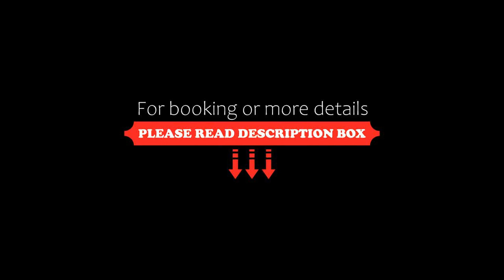Hotel Hanshin Osaka, Osaka, Japan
About Property:
You're eligible for a Genius discount at Hotel Hanshin Osaka! To save at this property, all you have to do is sign in.
Boasting large public hot spring baths and hot spring water in every en suite bathroom, Hotel Hanshin is conveniently located just a 2-minute walk from JR Fukushima Station. JR Osaka Station and the lively Umeda area are within a 10-minute walk. Free Wi-Fi is available in guest rooms.
Fitted with a r...
Property Type: Hotel
Address: 553-0082 Osaka Prefecture, Osaka, Fukushima-ku Fukushima 5-6-16, Japan
Searching For
1. Hotel Hanshin Osaka - Osaka - Japan
2. Hotel Hanshin Osaka - Osaka - Japan Address
3. Hotel Hanshin Osaka - Osaka - Japan Rooms
4. Hotel Hanshin Osaka - Osaka - Japan Amenities
5. Hotel Hanshin Osaka - Osaka - Japan Offers and Deals
Audio Credit:
Track Title: Subway Dreams
Artist: Dan Henig